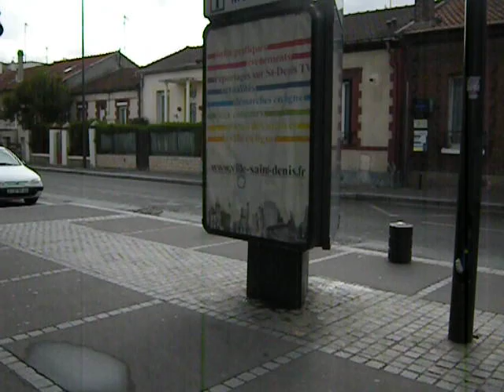FRENCH BENEFITS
I had just been for another dental visit.

I am a consultant, do export, and advise on expatriation.  Anything I can do legally, I charge for, so be prepared.  I have another channel here on YouTube and also do Dailymotion under "LisaFalour."

Hours later, my mouth is still numb from this visit!  I have seen people with only basic universal healthcare turned away from this office.  They do get referred to clinics locally which are often free for residents or very cheap, but for just about anything, it takes awhile to get scheduled.